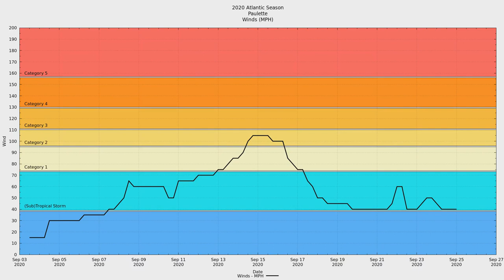2020 Atlantic #17 - Hurricane Paulette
Hurricane Paulette was the seventeenth tropical system and sixteenth named storm of the hyperactive 2020 Atlantic hurricane season. Paulette is the earliest forming sixteenth storm in recorded history, beating out 2005's Hurricane Philippe by 10 days.

Paulette was tracked as a tropical wave coming off of Africa as early as late August. The wave organized and developed a low pressure system. It became tropical on September 7th. Paulette maintained tropical storm strength, despite strong shear, as it marched its way across the central Atlantic.

As the storm took aim at Bermuda, it began to strengthen. It peaked just after making landfall as a 105 MPH category 2 storm. The next evening, the storm began to weaken due to shear and dry air and quickly became extratropical.

Fast-forward a week later, the remnants of Paulette began to pick up tropical characteristics and redevelop. An interesting note: between the initial development of Paulette and its reformation, seven other storms had developed! It was shorted lived and Paulette became extratropical once again.